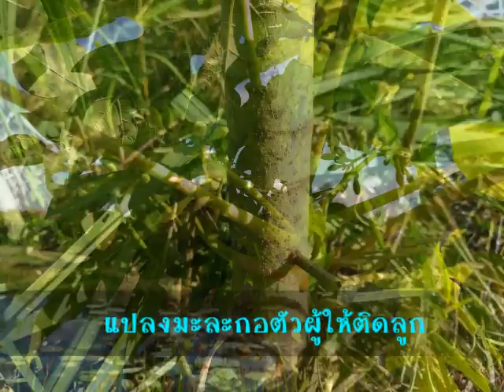ตอกตะปูมะละกอ แกล้งมะละกอเพศผู้ ให้เป็นเพศเมีย จะออกลูกไหมครับ 555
ตอกตะปูมะละกอ จะออกลูกไหมครับ  555